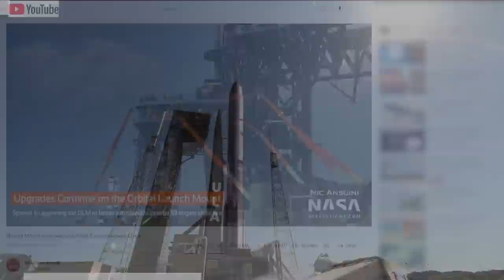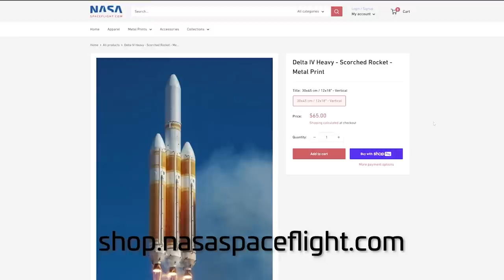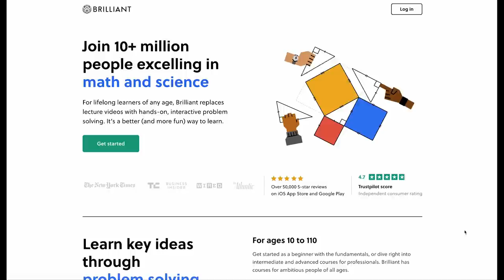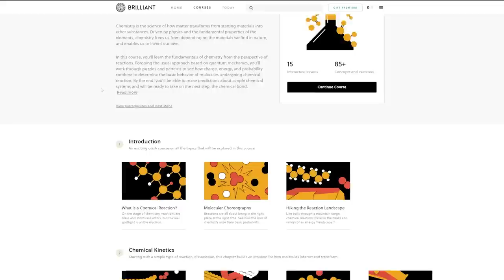Will Starship be the First Methane-Powered Rocket to Fly?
Methane is quickly becoming the new go-to fuel for new rockets. So why is it so popular? We’ll look at why more companies are using methane and oxygen, or methylox, fuels. Plus, which rocket using this new fuel will be the first to make orbit? Here’s the contenders.

Video and Pictures from Mary (@BocaChicaGal), Nic (@NicAnsuini), Jack (@theJackBeyer), Jay (@jdeshelter), Stephen (@spacecoast_stve), NASA, SpaceX, ULA, Blue Origin, Relativity Space, Landspace, CCTV. Written by Ian (@IanPineapple), Adrian (BCCarCounters), and Justin (@OGNovuh). Narrated by Ian. Edited by Sawyer (@thenasaman).

0:00 Introduction
0:15 Why Methane?
4:30 SpaceX Starship
5:08 ULA Vulcan
5:21 Blue Origin New Glenn
6:48 Relativity Space Terran-1 and Terran-R
7:51 Landspace ZQ-2
8:56 CNSA Chang Zheng 9
9:29 Our Prediction
9:46 Brilliant